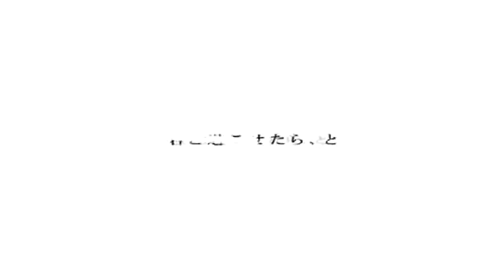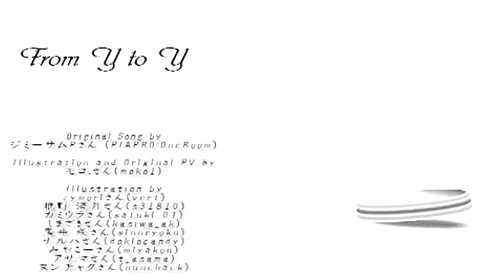Hatsune Miku - From Y to Y - Vocaloid 初音ミク [ 2 ]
Song : From Y to Y
Vocaloid : Hatsune Miku - 初音ミク